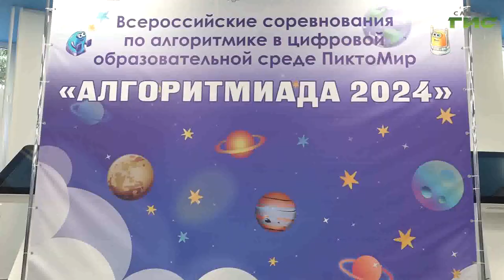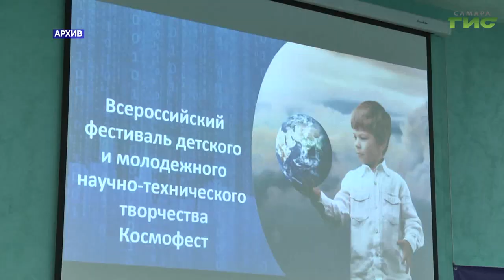В Самаре прошел финальный этап Всероссийских соревнований "Алгоритмиада 2024"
Вместо кукол и машинок - роботизированная техника, созданная собственными руками. Дошкольники из нескольких регионов России приняли участие в соревнованиях по алгоритмике в цифровой образовательной среде ПиктоМир "Алгоритмиада 2024". В Самарском университете телекоммуникаций и информатики прошел финальный этап Всероссийского соревнования. За победу боролись 15 команд дошколят. Подробнее в нашем материале.